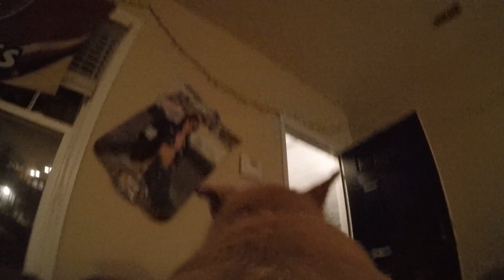GoPro Hero4: Playing with Chief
First test run on my German Shepherd/Timberwolf Chief!

Stick around for a video of him playing Fetch, while wearing this GoPro Fetch Dog Harness!